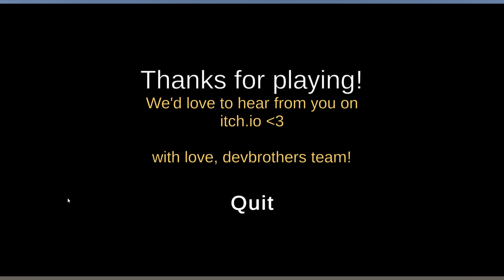Nobody's here: VERY short horror game by DevBrothers Team | No Commentary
Nobody's here

A cold winter night when it gets dark early and bright late. The usual working day of the janitor, but this night someone else took it into his head to take a walk.

👉Chapters:
0:00 Menu
0:02 Nobody's here